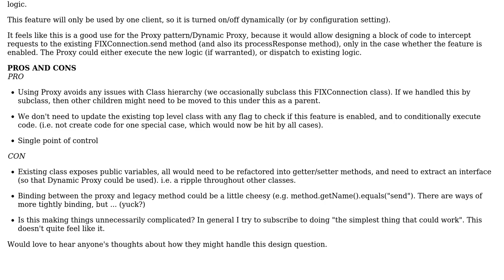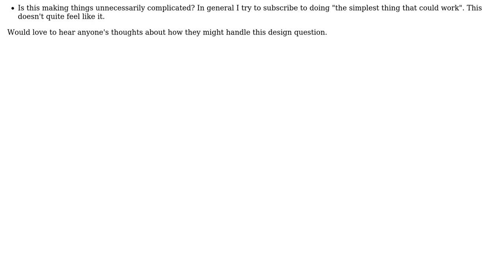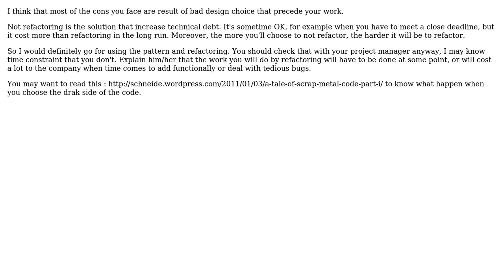Software Engineering: Design question: Is this good case for proxy pattern, or "over done"?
With thanks & praise to God, and with thanks to the many people who have made this project possible! | Content (except music & images) licensed under CC BY-SA | Music | Images & others | With thanks to user Sam Goldberg user Eric Hydrick user deadalnix and the Stack Exchange Network Trademarks are property of their respective owners. You are responsible for your own actions.